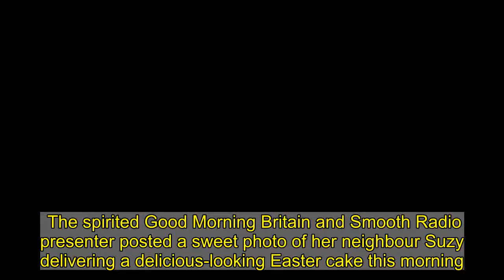Kate Garraway says Easter without Derek at home is 'so hard' in poignant update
Kate Garraway was in an optimistic Easter mood this weekend despite missing her poorly husband Derek.  The spirited Good Morning Britain and Smooth Radio presenter posted a sweet photo of her neighbour Suzy delivering a delicious-looking Easter cake this morning.  And in a heart-warming caption to her 1million Instagram followers, Kate said: “Everyone - so hard that it’s the second we’ve lived through in Lockdown/restrictions and of course our second without Derek home with us.  “But he is still here so we have so much to give thanks for and there’s lots to hope for isn’t there .  “Our day started with sun shining and our wonderful neighbour who we call 'Cakesuzy' bringing round the most amazing easter cake ever she had made herself !!”.  Kate hopes love will eventually conquer all as Derek continues to recover from coronavirus.  Her unwavering bravery and strength were truly laid bare in a heart-breaking – and equally inspiring - ITV documentary Kate Garraway: Finding Derek, which aired earlier this month.  Derek - her partner of nearly 16 years - was admitted to hospital in March last year with the life-threatening virus. He’s been there ever since.  And the emotional one-hour special allowed viewers to see for the first time just how incredibly difficult it’s been for the respected TV presenter and her husband, as well as her family and friends.  Thankfully Derek no longer has Covid, but the severe respiratory disease has sadly ravaged his body.  He has lost a staggering eight stone in weight – and also tragically suffered kidney failure, damage to his liver and pancreas, and heart failure.  And at one point, perhaps understandably given the terrifying ordeal he’s gone through, Derek admitted he feared he couldn’t go on as the illness took its toll.  But Kate’s love and support have never wavered during the hardest year of the couple’s life – and the deeply intimate and personal film looks back over her husband’s shock hospitalisation.  And Kate has been spurred on by thousands of heart-warming messages of support and from well-wishers who have taken time to comment on her popular social media page.  “Fabulous…..hope you are managing to make happy memories,” commented one fan. “Derek is always in my prayers.”  “Ahhhhh Happy Easter Kate, Derek, Bill and Darcy. Stay strong everyone…,” added another follower.  A third offered: “Happy Easter you wonderful lady. I truly feel we can all learn so much and take from your love and strength for Derek and your family.”  “Happy Easter Kate, take care,” said a concerned admirer. “Hope everything works out for you and Derek soon.”